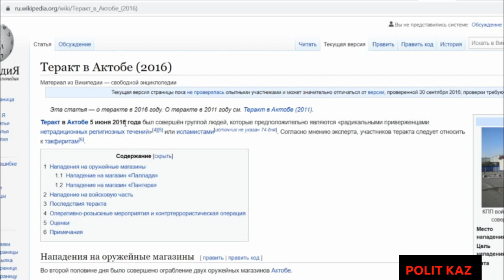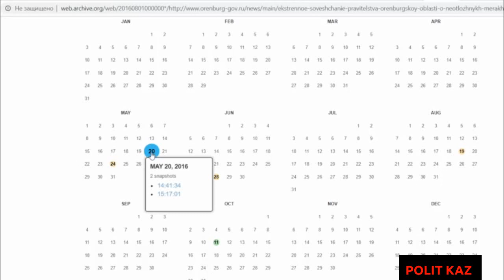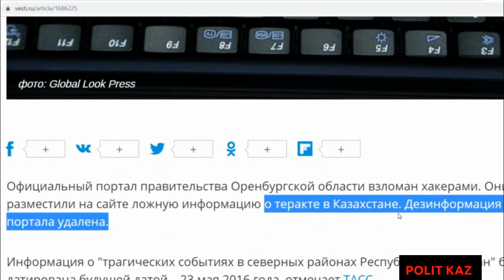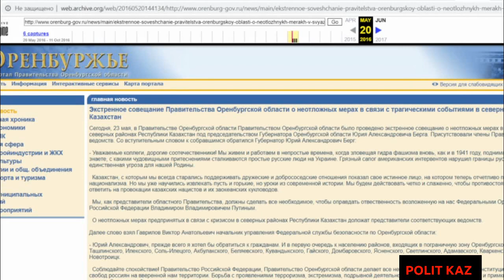Российские чиновники иногда предсказывают несчастья. Трагедия в Актобе 2016 года.